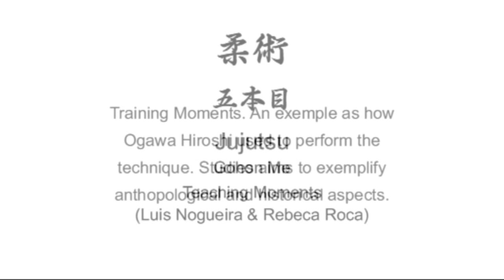Ogawa Ryu Jujutsu Gohon Me - Valencia - 2011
Study and Training with Luis Nogueira e Rebeca Roca - Valencia - Spain